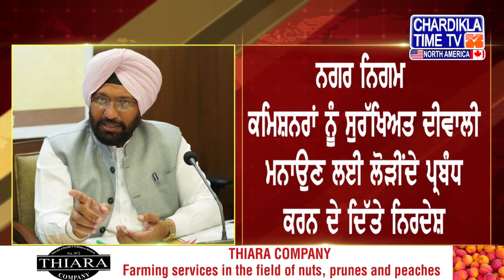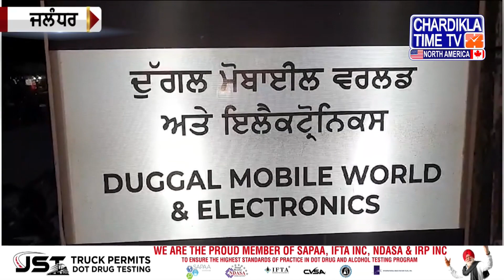Punjabi News Live || Today Punjabi Latest News || Today Top News Chardikla Time Tv North America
CK Media Network Is power house of Chardikla Time Tv Network . On our network we deliver entertainment, music, Gurbani, news and live events and coverage worldwide. Chardikla Time Tv leading Punjabi infotainment channel in India. Chardikla North America is now available in HD to cater Panjabi community in North America. Covering  Punjabi news, Indian Americana politics, coverage on punjab issues, Yuba City Nagar Kirtan, New York Sikh Day Parade, Boston Bhangra, Baisakhi Los Angeles, Phoenix Baisakhi Mela, South Asian Bollywood Showdown, America Speaks, Khabar Te Nazar, Live From Gurdwara Sigh Sabha Surrey B.C Canada Daily, Bangla Sahib Live Daily, Phone Ka Fanda, Comedy Show, Cooking Show, Entertainment Show And Much More. Our All In One Advertise Solutions Provides Millions of views across our all Social, Tv And online platforms